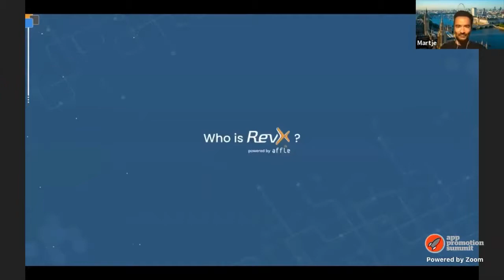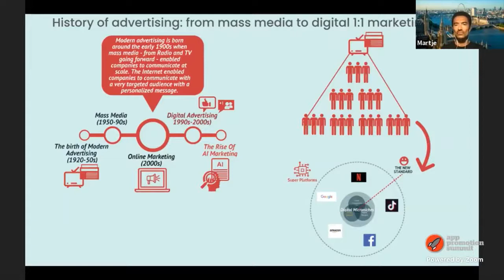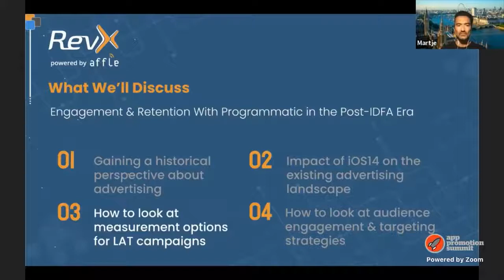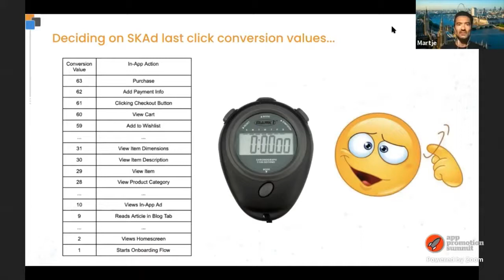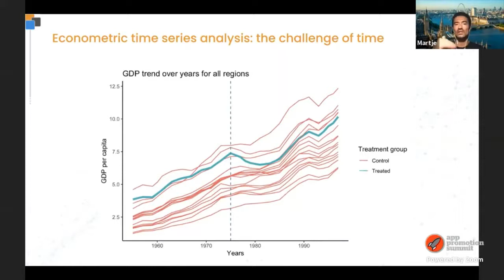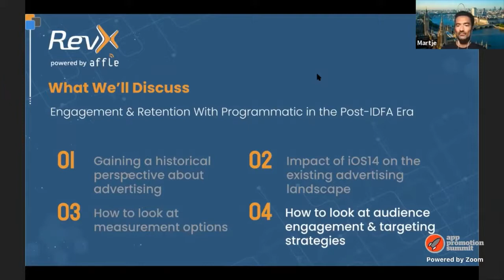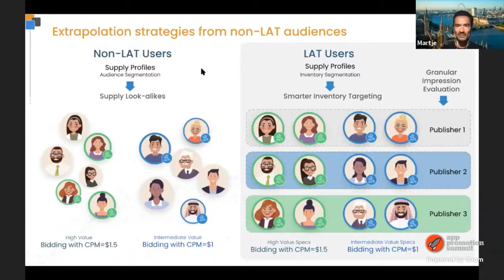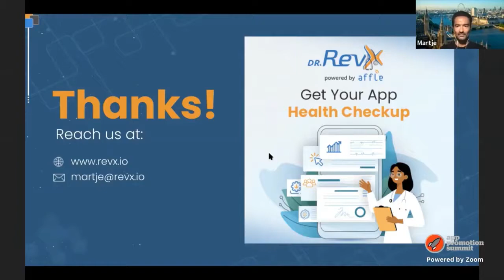Engagement & Retention With Programmatic in the Post-IDFA Era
In this session, Martje Abeldt (Chief RevX Officer) discusses engagement and retention with programmatic for the post-IDFA era in an engaging session of the latest App Promotion Summit London. The session caters to all advertisers wanting to grow their apps with programmatic advertising and learn more about the current mobile ecosystem changes.